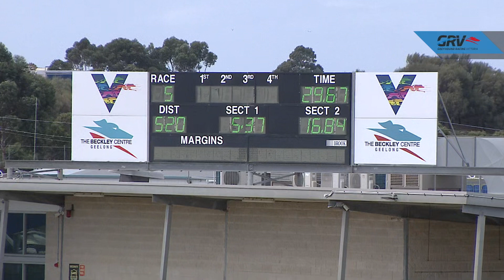GEL FRI 12 FEB 21 R5